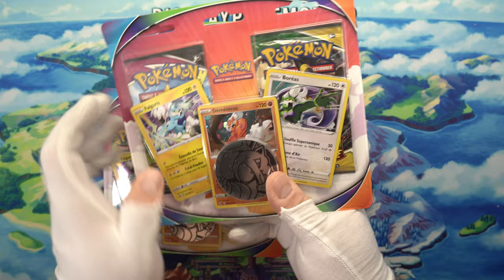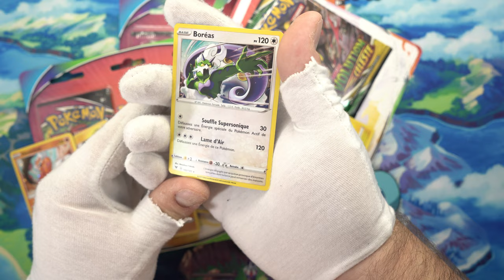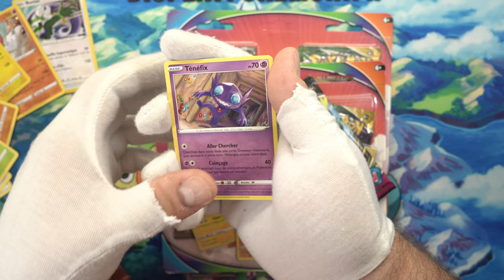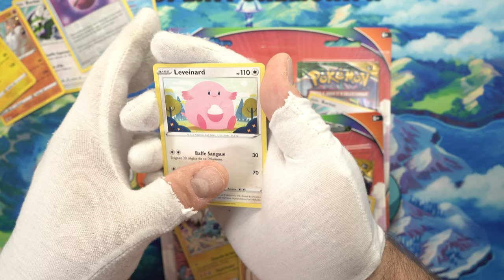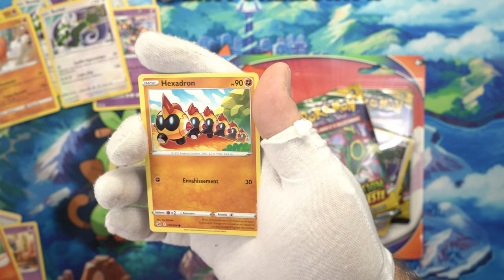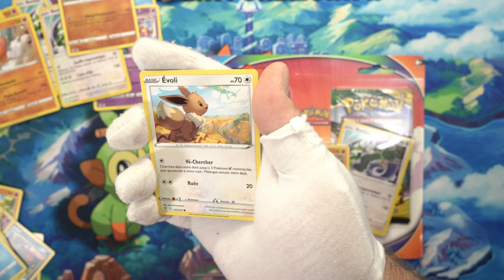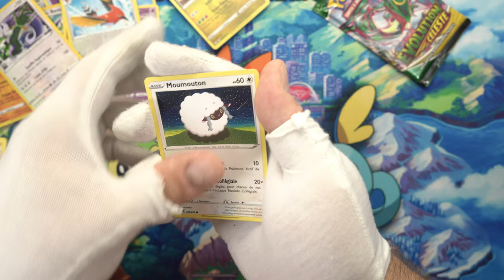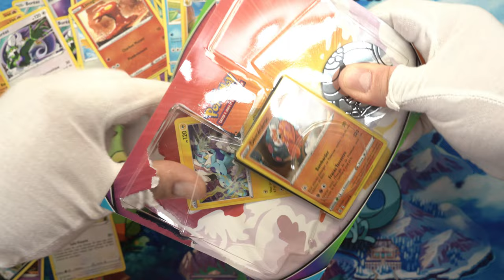BoxBreak 3 Duopacks Evolution céleste & Poing de fusion